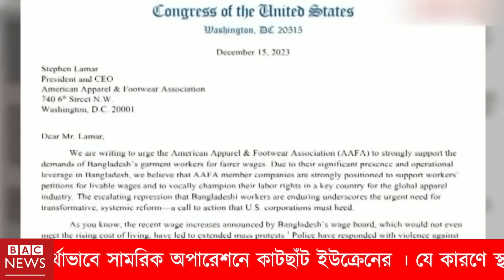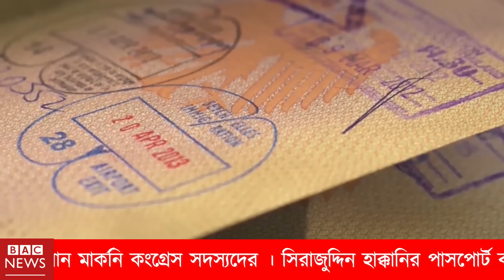আরো শক্তিশালী হলো হুতিরা । মার্কিন জোট ত্যাগ করলো আরব দেশগুলো । Huti | Israel us coalition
আন্তর্জাতিক সংবাদ today ২০/১২/২০২৩  আন্তর্জাতিক খবর আজকের bbc বিশ্বের খবর  antorjatik khobor

About BAC World News
BAC World News, also known as BAC News, is a privately owned online news channel in Bangladesh that covers news and current affairs. The track was founded on May 18, 2020, and is owned by Team BAC. BAC News aims to become a genuinely social media-based news outlet for all people of Bangladesh, regardless of their location. It covers not only urban areas, suburbs, and every part of the nation. "BAC News" is highly trusted and provides authentic and up-to-date international news.